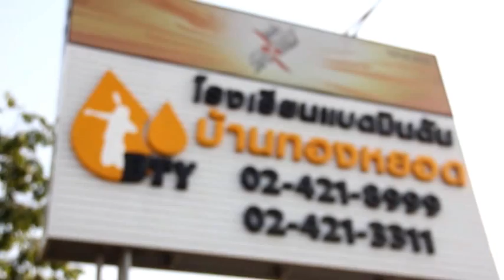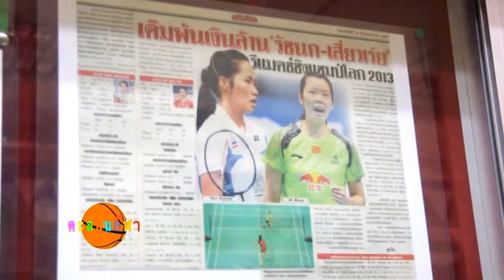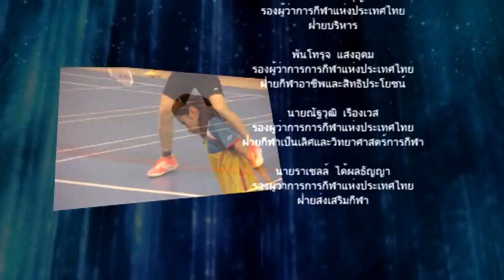270359 ตะลอนกีฬา b03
ตะลอนกีฬา พาไป
พูดคุยกับน้องเมย์ ก่อนคว้าอันดับ มือ1ของโลก